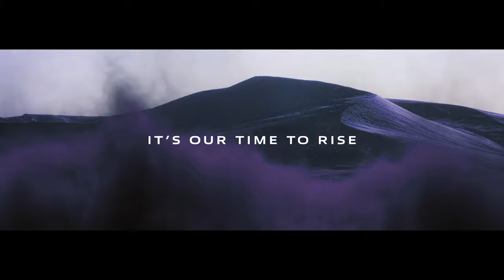Neoni x Egzod - The Revolution (Official Lyric Video)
✘ LYRICS ✘
It's the calm before the storm
Things aren't as they were before
You best start bracing
Did you think you could keep us out
Shut the gates, forget us now
The tides are changing

Ooh
Can you hear the sound?
Ooh
Can't stop us now

We're not backing down, know what we're doing
Things about to change it's evolution
Our voices shake the ground you feel it moving
We're the revolution

We're the ground beneath your feet
We're the whisper in the trees
Do you feel us watching
Hunger in our eyes
Victory's on our minds
It's our time to rise

We're the revolution

We're the revolution